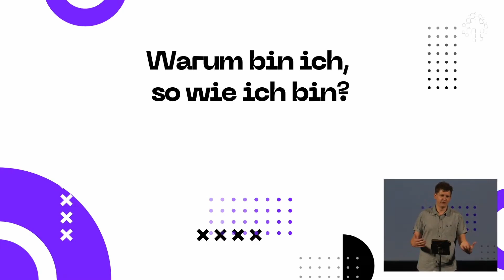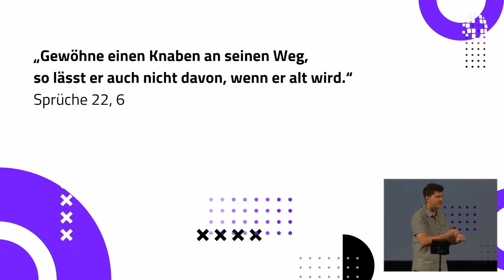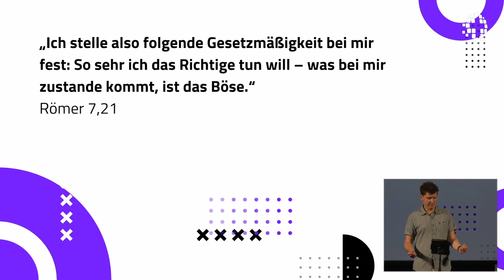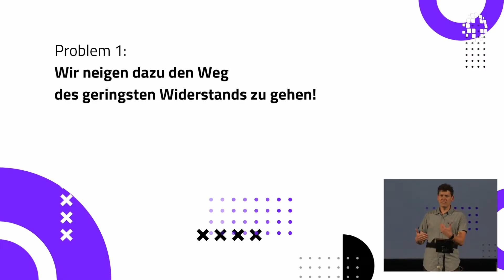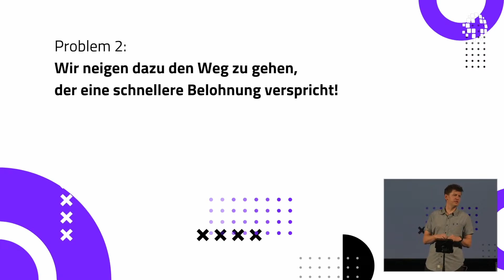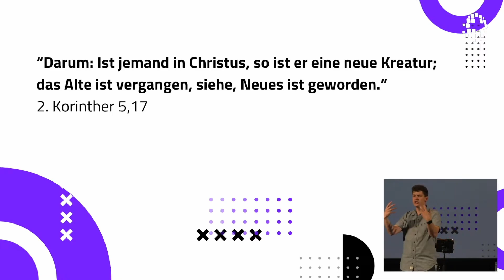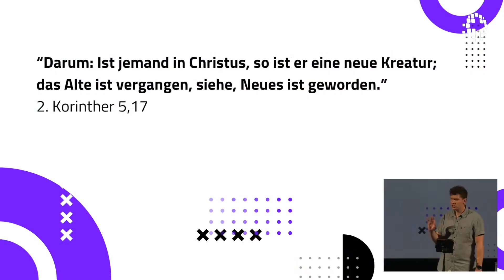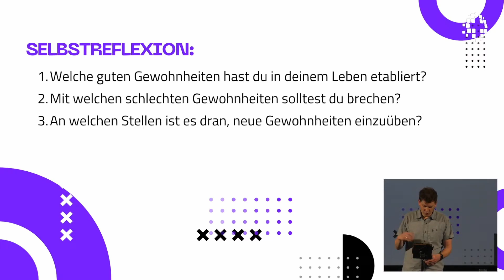Wie prägen Gewohnheiten mein Leben? | Artur Penner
Herzlich Willkommen bei der Kirche für Bonn (FeG)!

Du möchtest mehr über uns erfahren?
Du hast ein Gebetsanliegen oder möchtest dich austauschen über das, was Dich gerade bewegt?

Schön, dass Du mit dabei bist!

Wir als Kirche für Bonn finanzieren uns ausschließlich über Spenden.
Du kannst dies auf zwei Wegen tun:

• Oder Du überweist deine Spende an folgende Bankverbindung:
Kirche für Bonn e.V. Spar- und Kreditbank Witten eGIBAN: DE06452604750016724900BIC:   GENODEM1BFG Verwendungszweck: Spende

Vielen Dank!

Wir wünschen Dir einen gesegneten Tag!